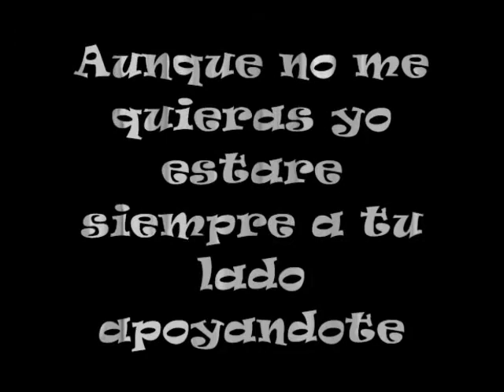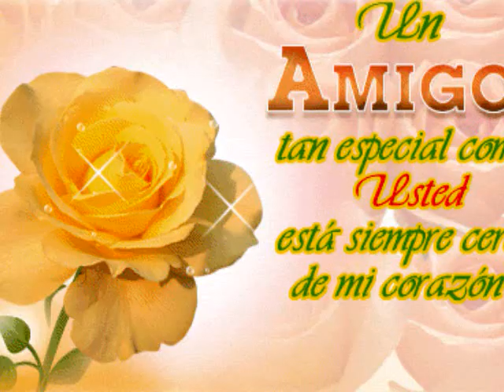PUEBLA F.C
PARA RODRI SALINAS CON KRIÑO